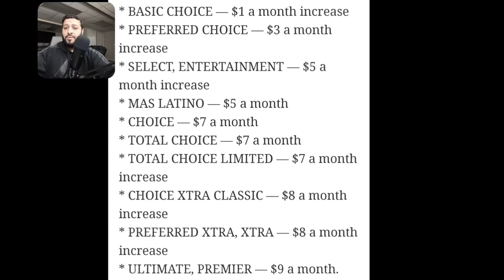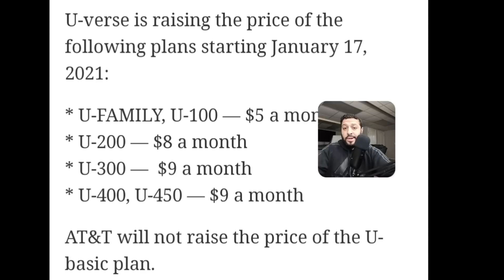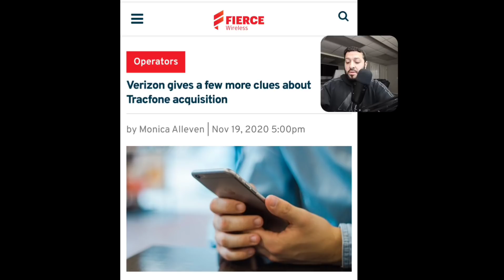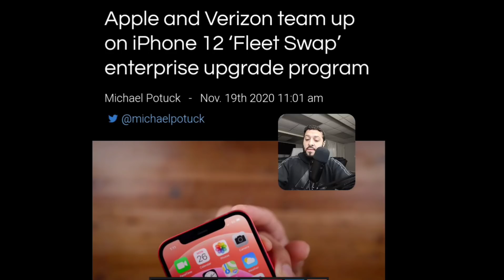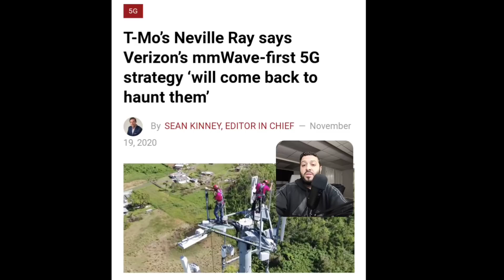T-Mobile network must back up claims | Verizon & Apple iPhone 12 "Fleet Swap", Indoor 5G UWB